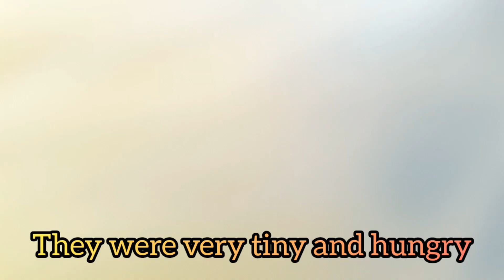hungry street kittens/ for cat lovers/